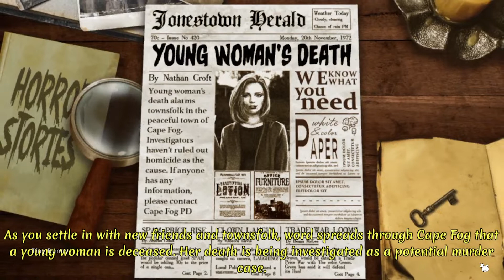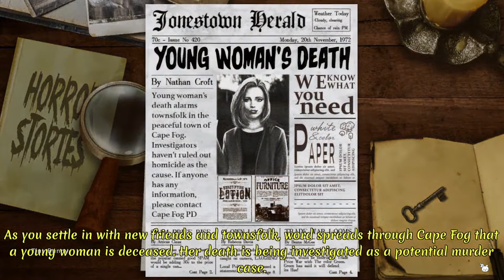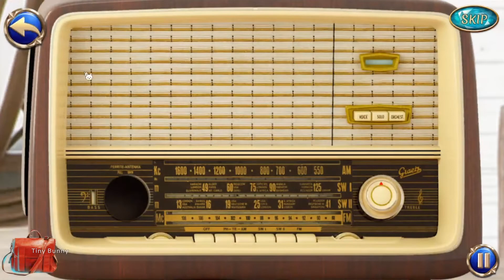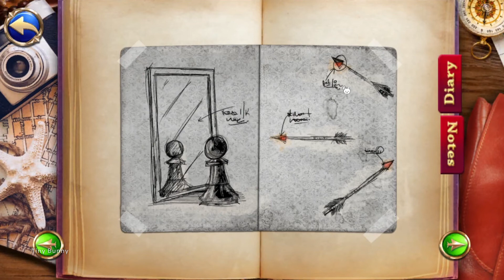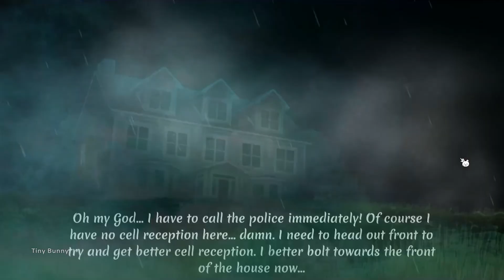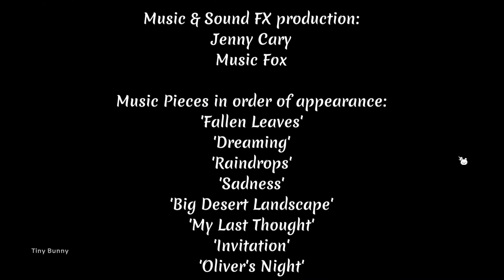Fatal Affair on Cape Fog Full Game Walkthrough (Midnight Adventures LLC)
Fatal Affair on Cape Fog Walkthrough (Midnight Adventures LLC)
Cape Fog Full Game Walkthrough
Cape Fog Escape Walkthrough